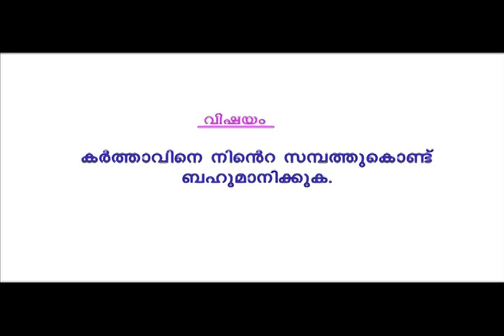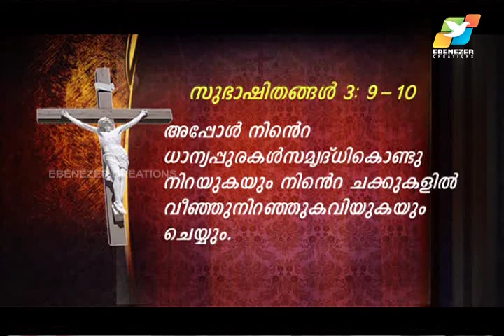വിഷയം: കര്‍ത്താവിനെ നിന്റെ സമ്പത്തുകൊണ്ട ബഹുമാനിക്കുക